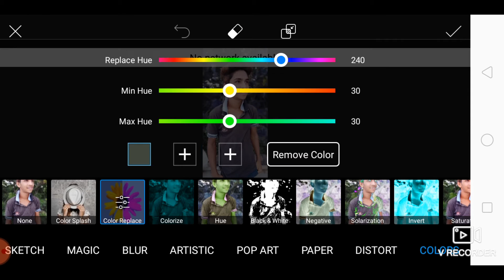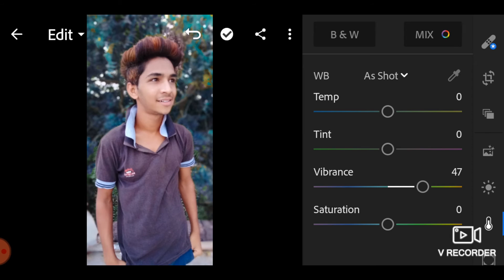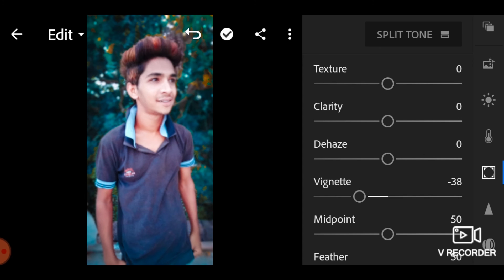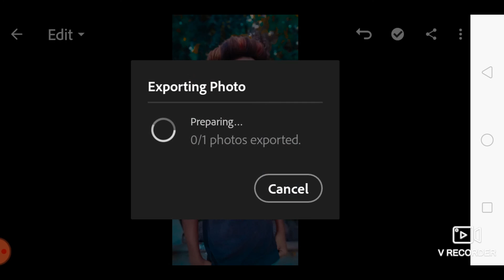Lightroom Mobile Grading Trick Photo Editing | Lightroom New Preset Editing | RK Editing HINDI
Hiii
Iam Roshan Ali Khan

Lℹ️KE
©️🔴Ⓜ️♏EN✝️
SH🅰️®️E
SU🅱️S©️®️I🅱️E

Don,T Forget PlZ Subacribe My Chennel
Link Here

Lighroom Editing Background Color Change ||
How to change background color in lightroom 2020 lightroom background color edit
lightroom editing background change lightroom photo editing background color change editing 2020
lightroom se photo edit kaise kare lightroom app se photo edit kaise kare lightroom background change editing 2020 lightroom best presets photo editing 2020 lightroom best  photo editing
lightroom free editing picsart photo editing tutorial 2020 picsart best editing picsart and lightroom editing picsart best photo editing

Hello Everyone Photo Editing K Liye Call Kre WhatsApp Number👉 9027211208

♥♥♥Thank♥♥♥
♥♥♥♥For♥♥♥♥